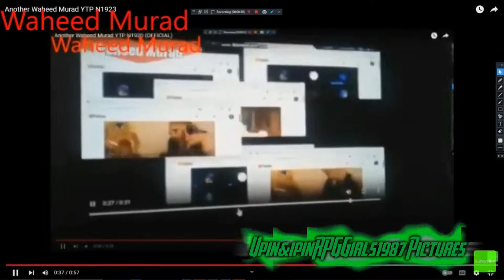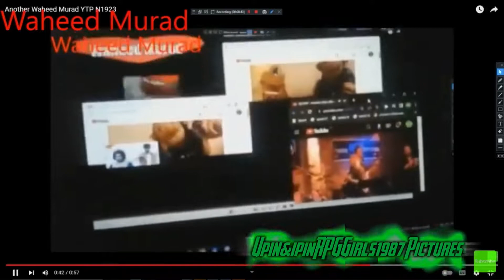(ClubBBCTV) Another Waheed Murad [YTP] N1925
Round 1925 Vs ClubBBCTV And LukNichols79HD And Hong Kong (MacosInHKProductions) And TheTrainKidLogoEffects1908HD//TehTrainSpartan And PizzaYTPs